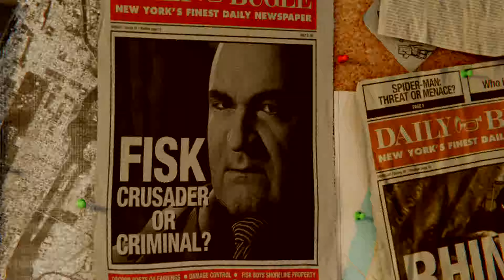Marvel's Spider-Man Gameplay on PS4 Pro - The Main Event: Chasing the Kingpin, Wilson Fisk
The friendly neighborhood chasing and kicking Fisk's ass.
Spidey does commentary on my behalf. XD